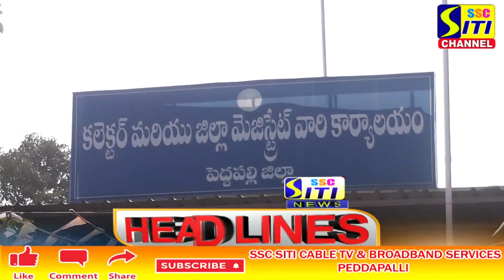SITI CHANNEL HEADLINES PEDDAPALLI 31-01-2022